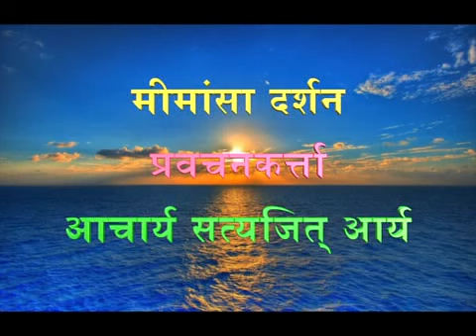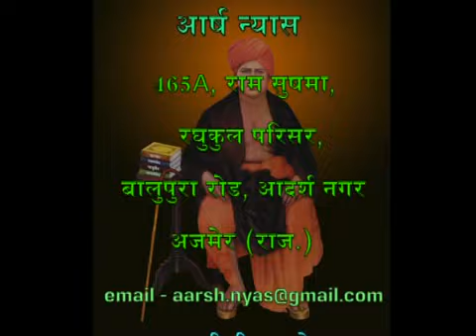100 Mimansa Darshan 2.2.22.Acharya Satyajit Arya | मीमांसा दर्शन | आचार्य सत्यजित आर्य | आर्ष न्यास